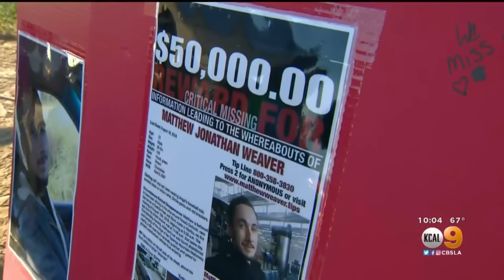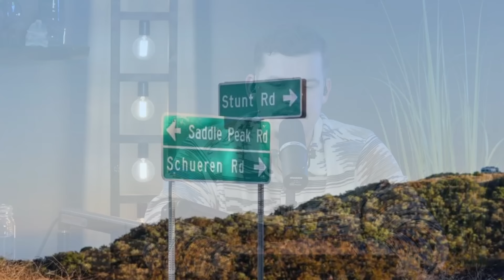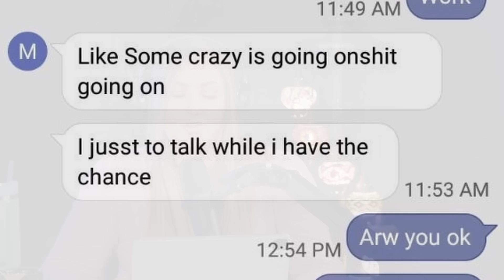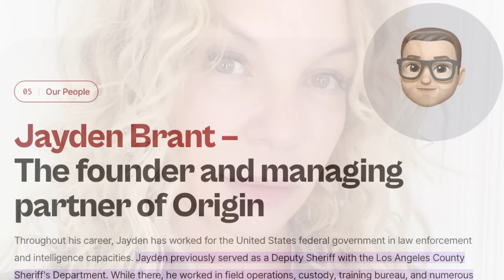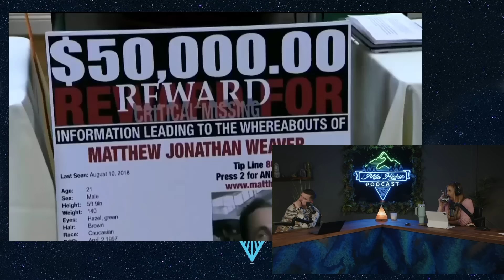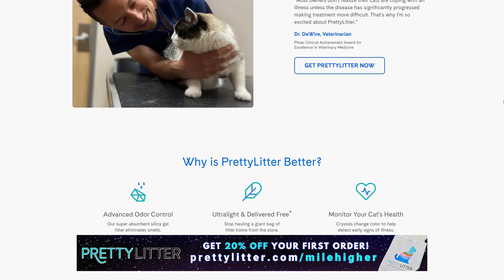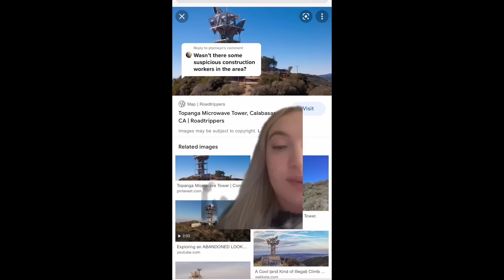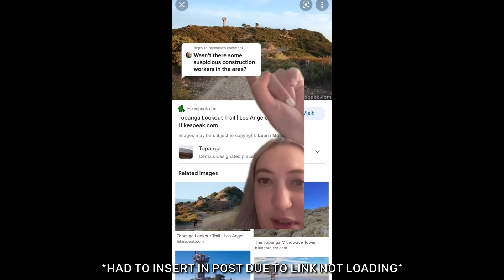An Abandoned BMW, Alarming Snapchat Pic & A Missing Man: Where is Matthew Weaver Jr?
Matthew Weaver Jr., a 21-year-old who was at a turning point in his life, disappeared the morning after a night of partying in Granada Hills, California on August 10, 2018. The sequence of events documented on Snapchat would trace his mysterious journey through the Santa Monica Mountains. Adding to the intrigue are the over 700 drone photos shared online by his family, asking for the public's assistance in helping to unravel the mystery of Matthew’s disappearance, which includes theories of suicide, negligence, and foul play. The persistent search and the perplexing circumstances surrounding the case continue to fuel speculation and rumors — leaving a family desperate to find the answers to one simple question: “Where is Matthew Weaver?”

Timestamps:
Trailer - 00:00
Intro - 00:55
Todays Case - 01:38
Who Was Matthew Weaver Jr. - 04:38
The Day Matthew Goes Missing - 08:28
Initial Investigation - 20:34
SimpliSafe AD - 22:49
Investigation Continued - 25:26
Still No Body Has Been Found - 39:05
Pretty Litter AD - 42:24
Theories - 45:03
Possibly Connected Cases - 59:41
Matthew Weaver Jr.'s Legacy - 01:10:57
Ongoing Investigation - 01:14:01
Outro - 01:15:40

Hosts:
Kendall: @kendallraeonyt

Producer:
Janelle: @janelle_fields_

Editors:
James: @jamesd.gutierrez

8547 E Arapahoe Rd Ste J # 233

Medium. (December 3, 2021.)"Disturbing Details Emerge in the Disappearance of Matthew Weaver Jr." URL

The Current Report.(August 6, 2019.) "The Matthew Weaver Jr. Disappearance: One Year Later, Will LAPD Take the Lead?" URL